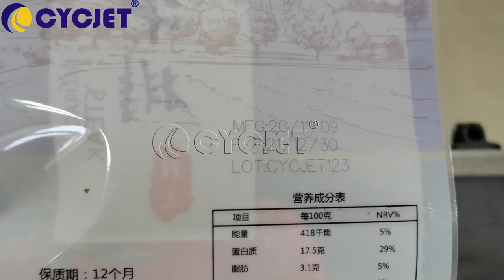PE Plastic Food Bags Expiry Date Batch NO UV Laser Coding Marking Machine Fly Laser Printers CYCJET